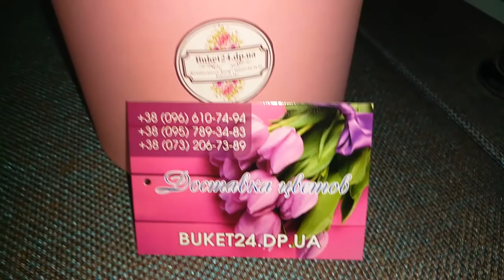Доставка Цветов Днепр | Привезем сегодня | Закажите доставку цветов | Лидер доставки цветов